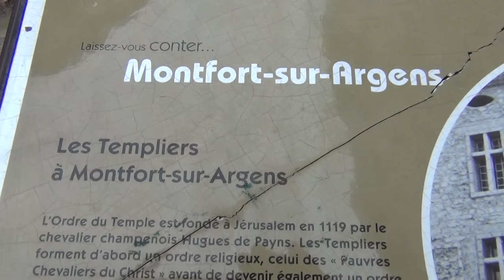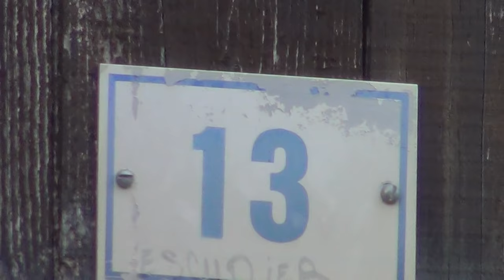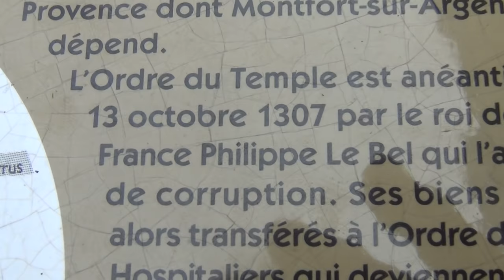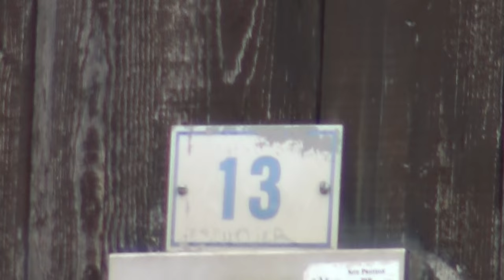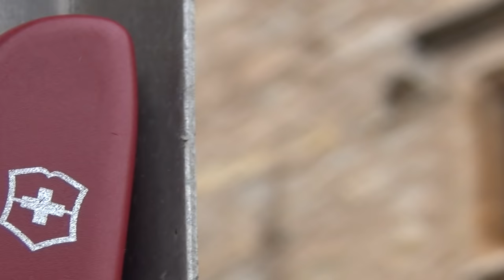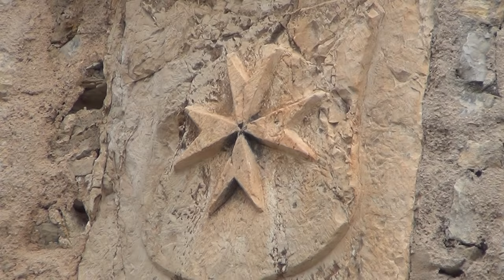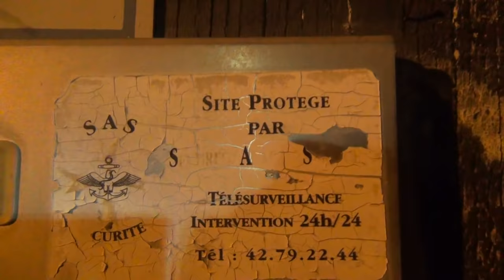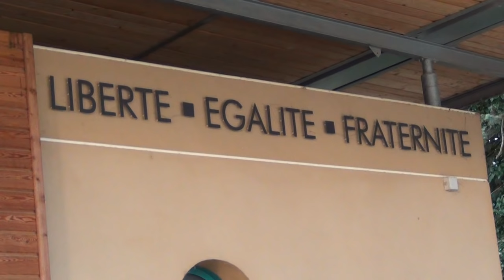Haunted Templar Castle of Montfort-sur-Argens, Walled in alive and Skulls in the Walls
THE TEMPLARS WALLED IN PEOPLE ALIVE IN BETWEEN THE WALLS OF THEIR CASTLE RESULTING IN SWISS CRUELTY